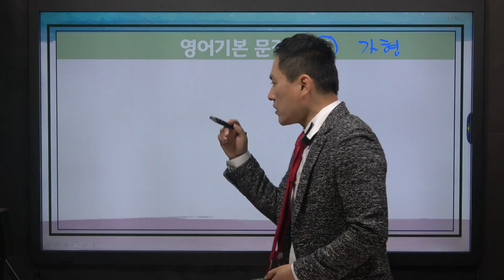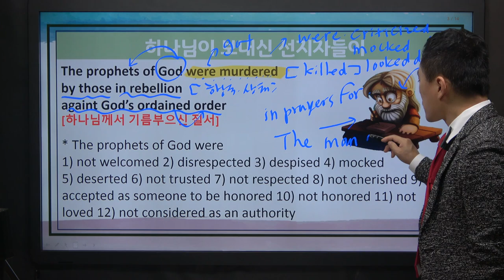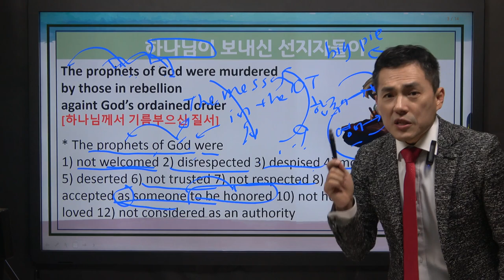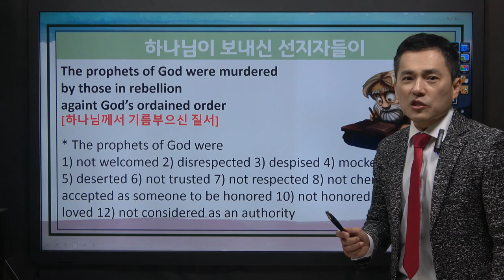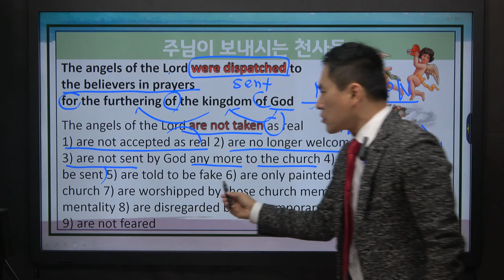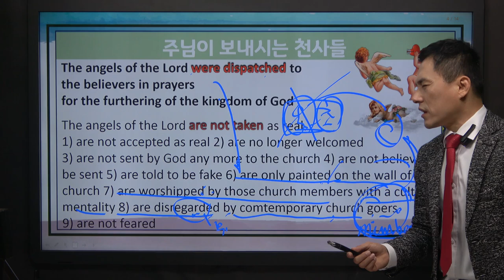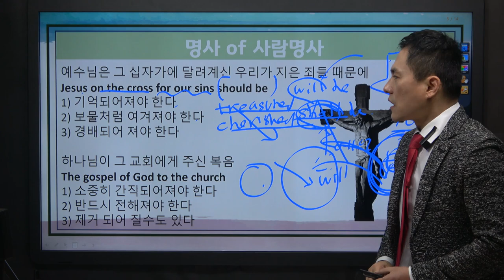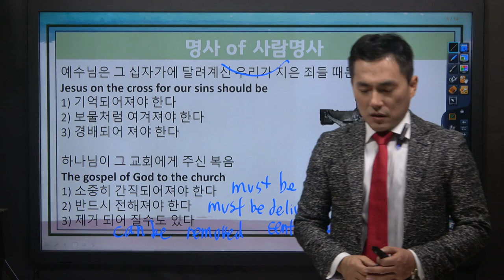성경 영어 [BIBLE ENGLISH] 믿음으로 정복하는 영어 10강